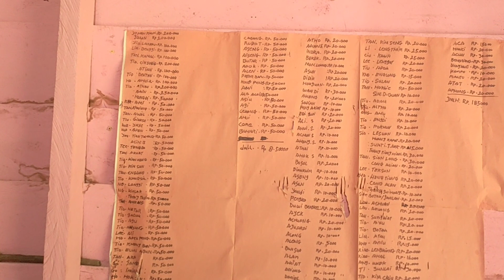Kwan Te 5 Gwe 13 di Sosok Selat Morong Pulau Rupat